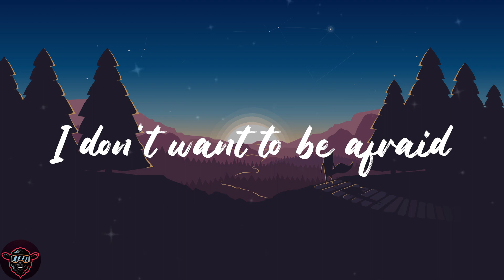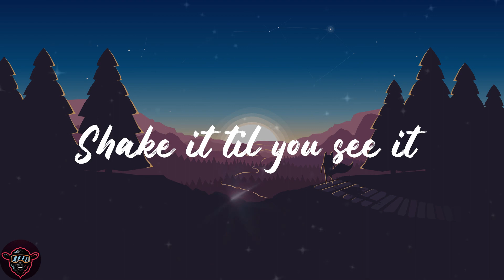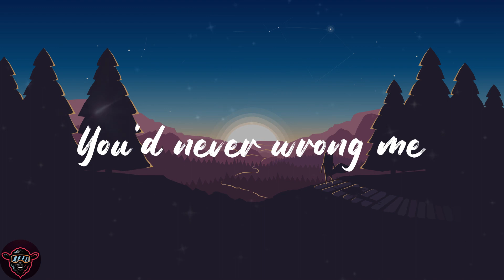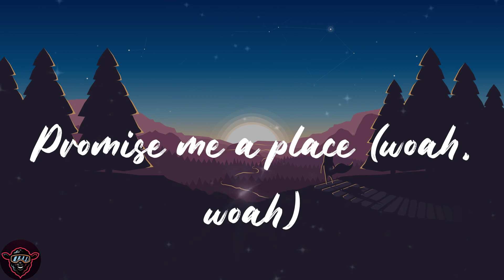Panic! At the Disco - House Of Memories (Lyrics)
🐑Lyrics:
Woah, woah
Woah, woah
On memories
Woah, woah
Woah, woah
On memories
Woah, woah
Woah, woah
On memories
On memories
Woah, woah
Woah, woah
In your house of memories
Woah, woah